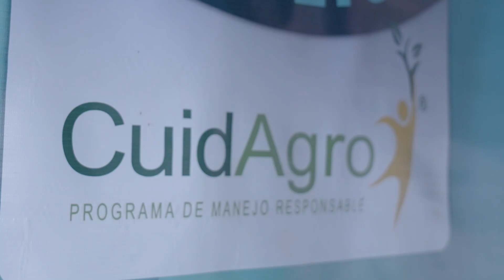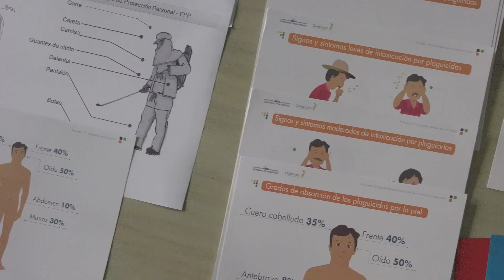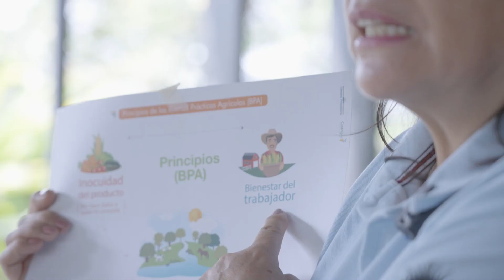Cosecha de Logros: Temporada 4 - Episodio 3: Por toda Colombia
Cada año, los facilitadores de la cámara Procultivos de la ANDI capacitan a cerca de 10.000 pequeños y medianos agricultores colombianos, a lo largo y ancho del país, para que hagan una óptima e inteligente nutrición y protección de sus cultivos.